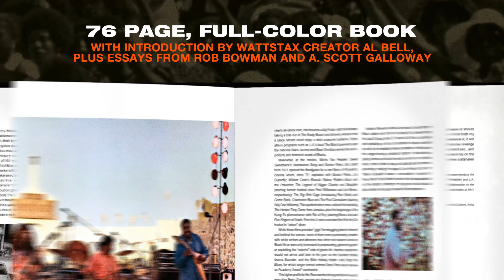Soul’d Out: The Complete Wattstax Collection (Official Trailer)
Stax Records and Craft Recordings are proud to announce multiple new titles paying homage to the iconic Wattstax Benefit Concert, which took place at the Los Angeles Memorial Coliseum on August 20th, 1972: Soul’d Out: The Complete Wattstax Collection, Wattstax: The Complete Concert, and The Best of Wattstax, plus 2-LP reissues of the original soundtrack albums Wattstax: The Living Word and The Living Word: Wattstax 2.   Artists featured include Isaac Hayes, The Staple Singers, Rufus Thomas, Albert King, William Bell and many more.

Soul’d Out: The Complete Wattstax Collection is a 12-CD box set featuring the complete 1972 L.A. Memorial Coliseum concert plus recordings from the Summit Club, including 31 previously unreleased tracks across the collection. These recordings are housed in a folio with a 76-page, full-color book featuring an introduction by Wattstax creator Al Bell, and new essays by Rob Bowman and A. Scott Galloway.

Wattstax: The Complete Concert includes the full L.A. Memorial Coliseum concert and is available on both 6-CD and 10-LP formats.

A 1-CD title, The Best of Wattstax, brings together a handpicked selection of twenty of the best musical performances from the Wattstax concert.

Newly cut from the original analog tapes, reissues of the two original soundtrack albums Wattstax: The Living Word and The Living Word: Wattstax 2—which feature highlights from the concert and subsequent documentary film—are also each reissued on 2-LP formats.

Stax Records, now owned by Concord, was founded by Jim Stewart in 1957 in Memphis, Tennessee. It rose from a small, family-operated company to become one of the most influential soul music record labels in the world, helping create “The Memphis Sound” and launching the careers of icons such as Otis Redding, Isaac Hayes, Booker T. & the M.G.’s,  the Staple Singers, Sam & Dave, Rufus and Carla Thomas, The Bar-Kays, and dozens of other artists who helped change popular culture forever. In all, Stax placed 167 hit songs in the Top 100 in Pop and 243 hits in the Top 100 in R&B.

Stax Records works closely with the Stax Museum of American Soul Music, the Stax Music Academy, and The Soulsville Charter School, all operated by the Soulsville Foundation and all located on a vibrant campus at the original site of Stax Records in Memphis, TN. The Soulsville Foundation perpetuates the soul of Stax Records by preserving its rich cultural legacy, educating youth to be prepared for life success, and inspiring future artists to achieve their dreams.